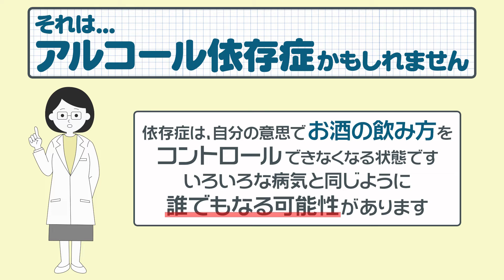お酒のことでこんな悩みはありませんか？※音声なし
横浜市では、依存症に関する正しい知識を広め、偏見や差別を解消する啓発活動を行っています。ご自身やご家族のお酒のことで、悩んでいませんか。アルコール依存症は誰でもなる可能性があります。気になることがあれば、一人で悩まず相談してみませんか。
※令和３年度のアルコール健康問題啓発週間（11/10～16）に合わせ、公共交通機関で放映した動画です。

横浜市　健康福祉局　精神保健福祉課